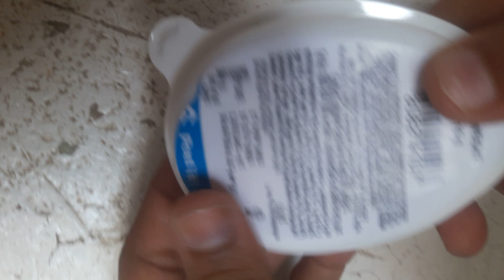unboxing kinder creamy video trendingshorts shortvideo choclate 😋🍫🍫🍬tasty